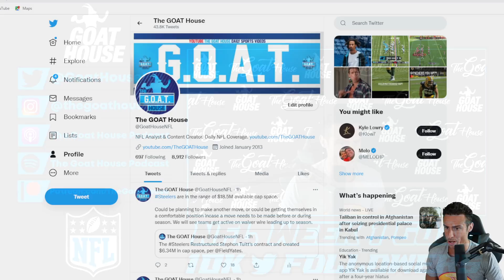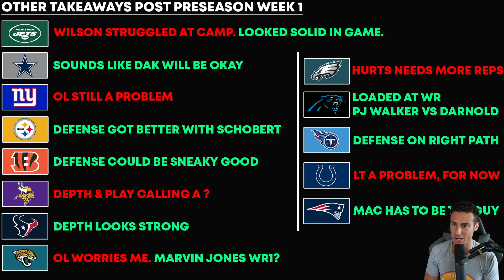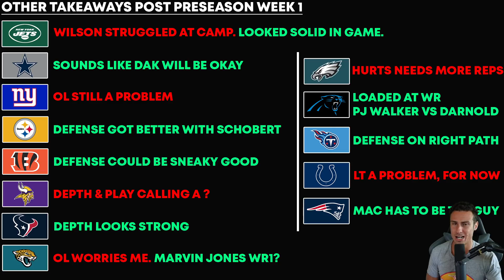NFL Stock Report | NFL Preseason Week 1 TAKEAWAYS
NFL Preseason Takeaways. NFL Stock Report Heading Into Week 2.